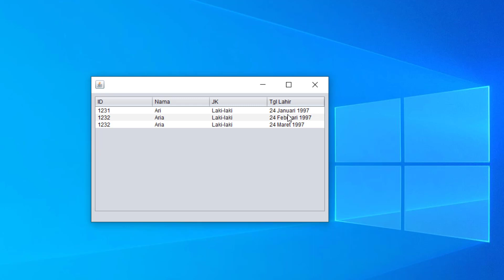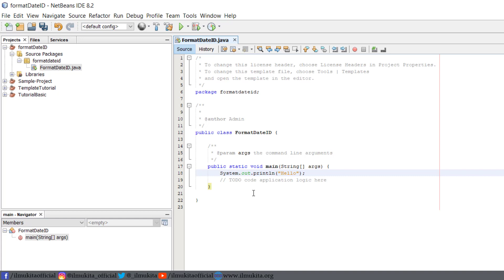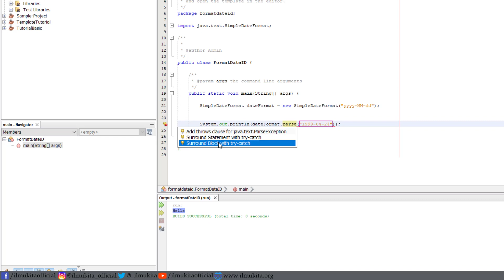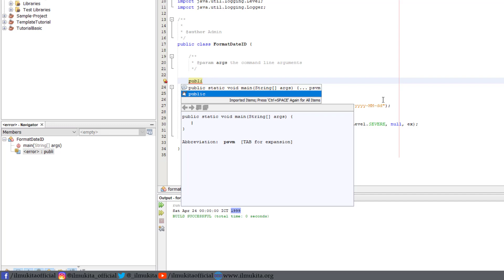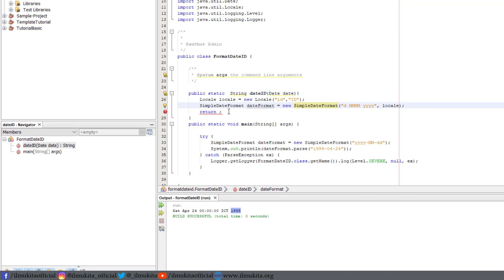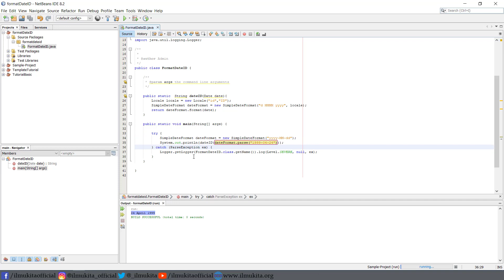Cara Format Tanggal Indonesia pada jTable di Java NetBeans IDE | Part-1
Dalam video kali ini adalah part-1 membahas tentang tutorial cara mengatur format tanggal Indonesia yang sederhana dimana diimplemntasikan pada component component paletteTable.

Jika ada yang ingin ditanyakan, silahkan komentar di bawah ya.